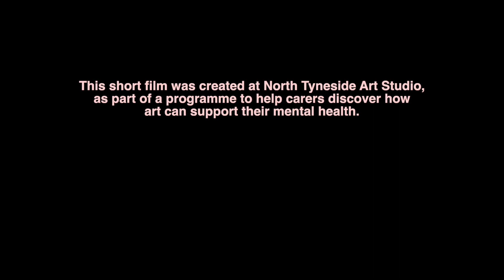Better Connect animation #2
In 2021/22 North Tyneside Art Studio worked with a group of local carers to explore how making art could support their mental health.  This was part of ‘Better Connect’ a project with Helix Arts funded by the Thriving Communities Fund.  Animator and Film maker Robin Webb worked with the carers to explore how animation could convey their experiences and feelings about their lives and being creative.